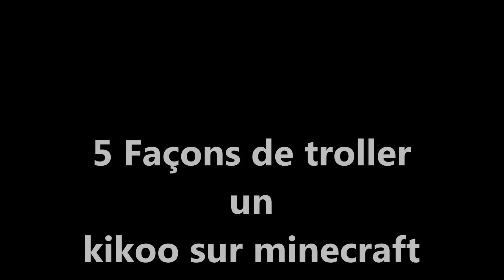5 façons de troller un kikoo dans minecraft avec totogamer2002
Voici 5 façons de troller un kikoo sur minecraft
avec totogamer2002